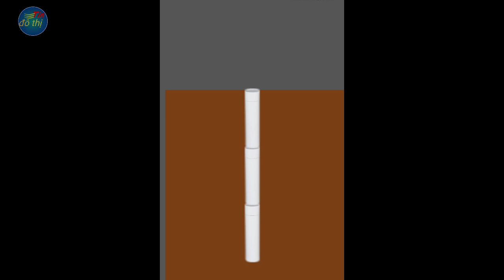Camera ghi lại bé trai lọt xuống trụ bêtông sâu 35m tại Đồng Tháp